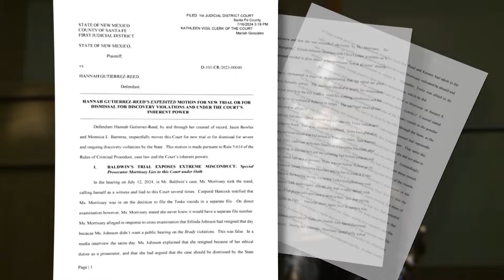Rust armorer asks for new trial or dismissal after outcome of Baldwin case